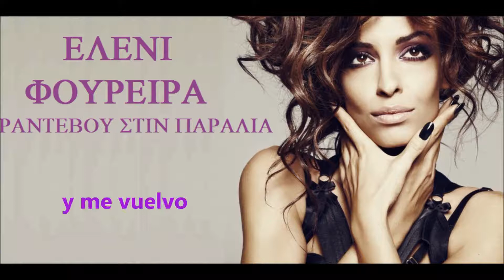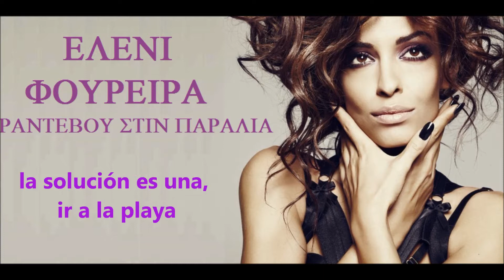Eleni Foureira - Rantevou Stin Paralia - Subtitulos en Castellano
EMI Music Greece 2013
Eleni Foureira - Rantevou Stin Paralia
Lyrics: Christodoulos Siganos & Valentino